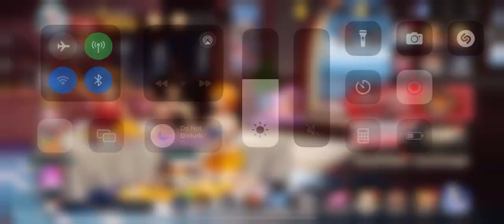Daily Missions #6 | Eternal Pirates Bounty Raid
Hey guys! These are my daily missions on voyage the grand fleet / voyage the four seas / eternal pirates bounty raid (new name)

Completed Vivre Card 156-158